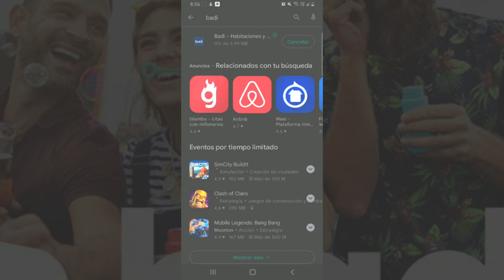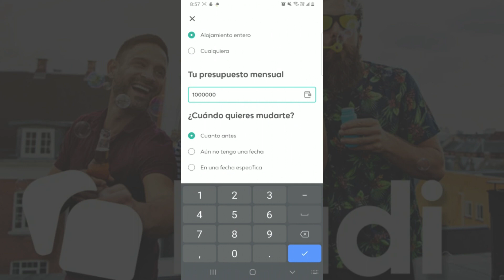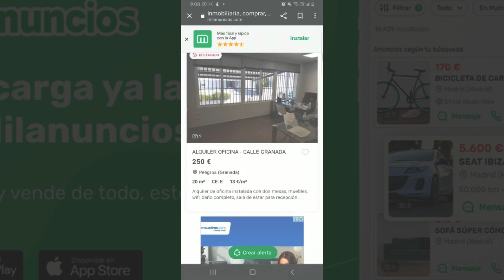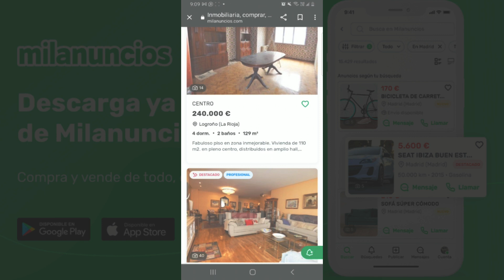Las 5 mejores APLICACIONES para BUSCAR COMPAÑERO DE PISO en 2025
¿Cuáles son las mejores aplicaciones para buscar compi de piso en 2025? En este vídeo te presentamos 5 mejores apps de búsqueda de compañero de piso compartido.

NOTA LEGAL